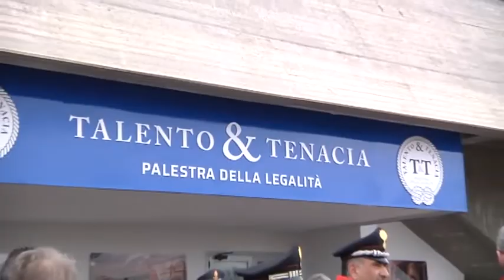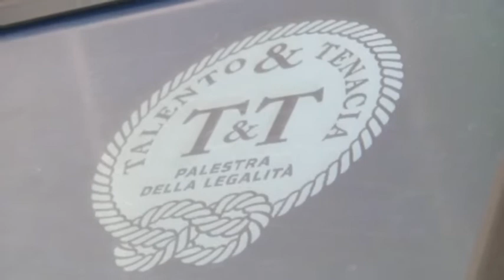Campidoglio: primo Forum sui beni confiscati alle mafie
Nella giornata in memoria delle vittime di mafia Ieri Libera ha organizzato una manifestazione in piazza del Campidoglio. Il Comune fa il punto sui beni confiscati.